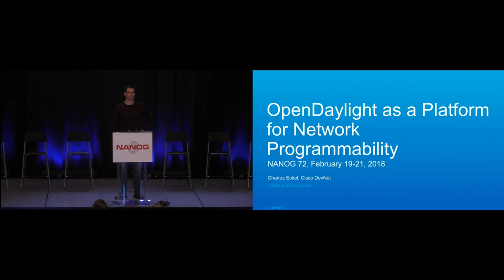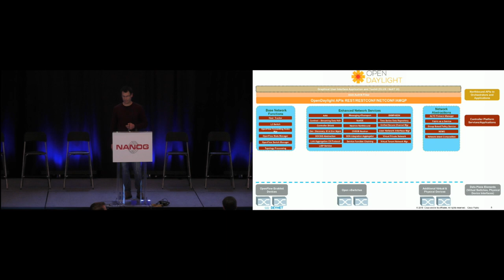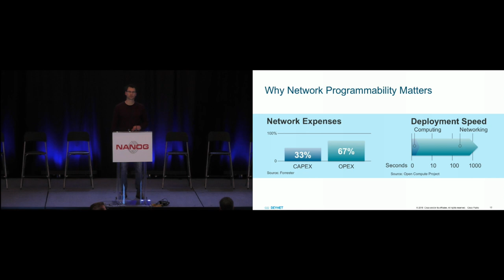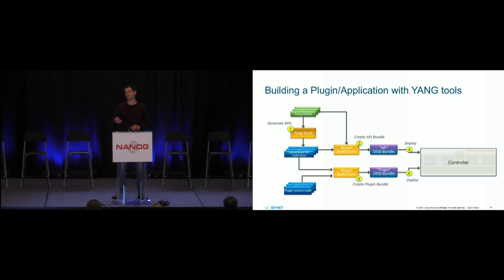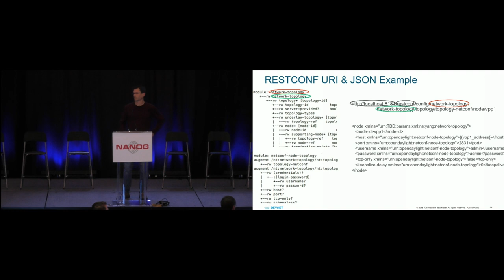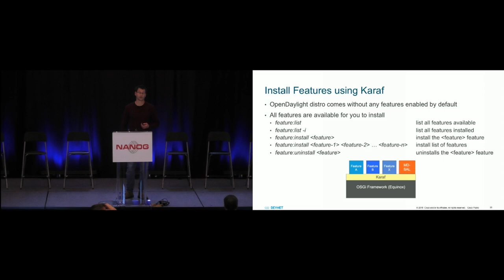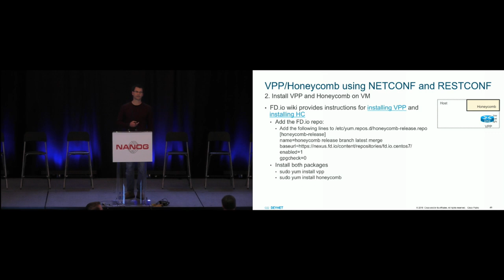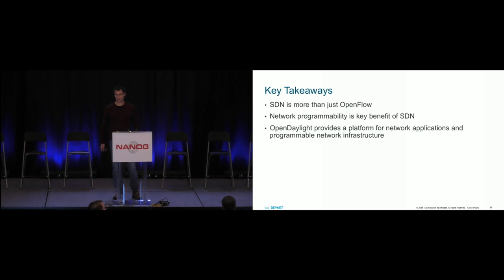OpenDaylight as a Platform for Network Programmability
Speaker
Charles Eckel, Cisco Systems
Charles is a developer evangelist in the Cisco DevNet team with a passion for open source software and open standards. He started with open source in 1999 as a founding member of Vovida Networks, developing some of the industry’s first open source VoIP protocol stacks and applications. Now at Cisco, he is a recognized champion of open standards, open source, and interoperability. He runs DevNet’s Open Source Dev Center, which focuses on Cisco’s major open source contributions, use, and community engagements; most notably, introducing open source hackathons into IETF and MEF, revolutionizing the way these SDOs operate and uniting open source software with open standards to maximize the pace and relevance of both.

Abstract: Software Defined Networking (SDN) may have started as the separation of the control plane and the data plane, but the true power lies in the ability to communicate with the network through well defined interfaces using standard protocols. This session provides a brief intro to SDN in general, and more specifically to OpenDaylight, an open source platform for programmable SDN. Next we dive into network programmability, including why we need it and the role of NETCONF, YANG, and RESTCONF. Then we put the theory into practice as we install OpenDaylight as use it a platform for programming a sample network. Audience: The audience is network engineers and software developers interested in OpenDaylight, SDN, and/or network programmability. Attendees can expect to get an introduction to SDN, OpenDaylight, NETCONF, YANG, and RESTCONF. They will walk away with an understanding of what network programmability is, why it is important, and how OpenDaylight can be used as a platform for it.